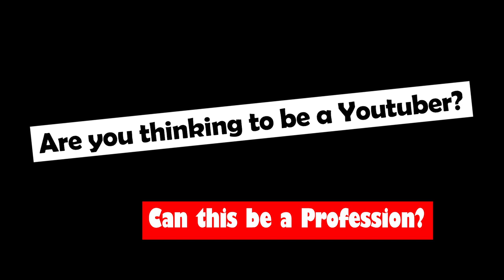My Earnings on Youtube in 2019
In this video I will be sharing my thoughts on my experience on Youtube, Controversies of youtube like Mumbiker Nikhil Vs UIC, Gaurav Zone Vs Flying Beast youtubeoverexposed by Andy Gujjar and Raghav Vlogs

You will see all these in this video:
If you want be a full time or Part time youtuber
My Earnings on youtube,
Controversies of youtube,
Negativity of Youtube,
Message for my haters